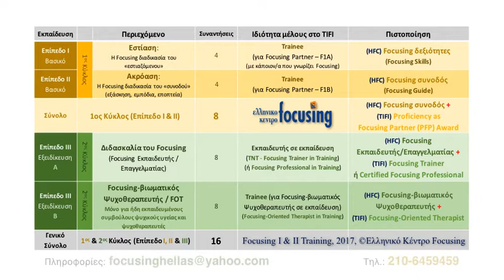Εκπαίδευση στο Focusing - Ελληνικό Κέντρο Focusing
Εκπαίδευση στη βιωματική διαδικασία/μέθοδο του Focusing από το Ελληνικό Κέντρο Focusing.

Εκπαιδευτές:
Αθήνα: Αναστασία Μητροπούλου, Νίκος Κυπριωτάκης
Θεσσαλονίκη, Κύπρος: Σοφία Παπουτσή